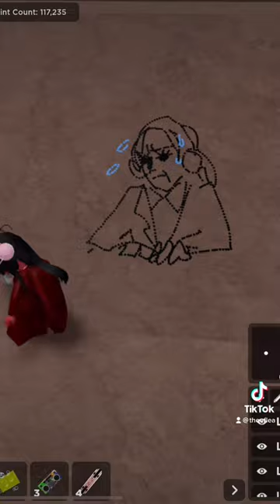drawing Cunk on Earth in ROBLOX !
Drawing Philamina Cunk from Cunk on Earth/Britain (playing Minecraft) in Roblox Spraypaint! ^_^ I FORGOT TO RECORD THE WHOLE THING 😭🫠